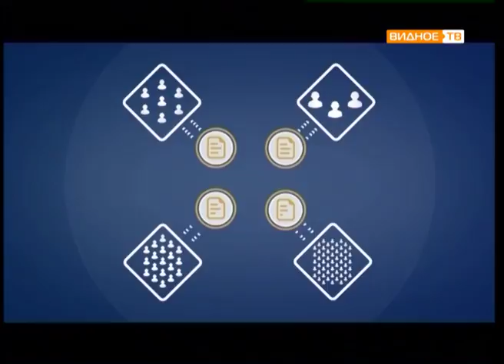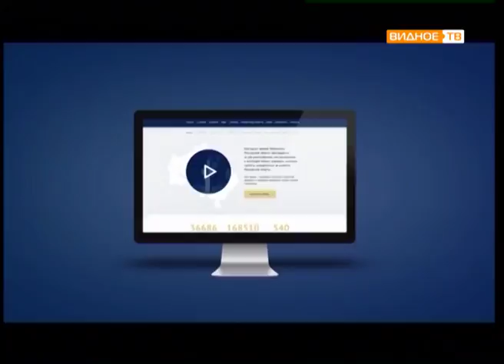Прямой эфир: Ольга Вавилова и Светлана Чернышова